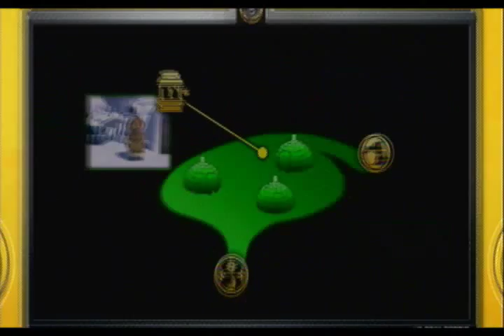Sonic Unleashed (PS3) - Part 10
We defeat the Egg Beetle and restore the first continent! Then, we learn that Holoska is our next destination.